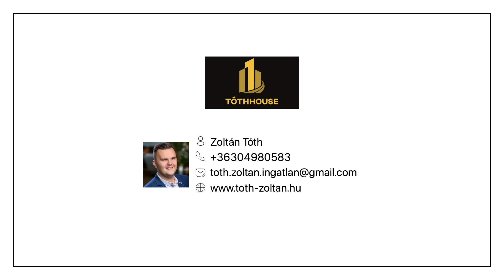Sirokon, a Liget úton 1. emeleti, felújított, 2 szobás, 60 nm-es, erkélyes lakás eladó.